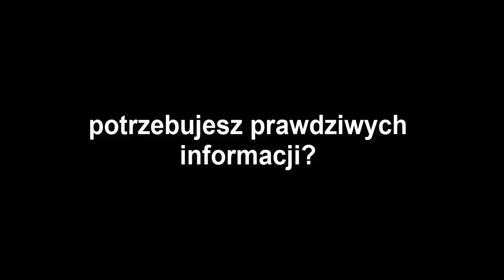Polski MSZ atakuje IRAN - Polska pcha się na wojnę! Analiza sytuacji na bliskim wschodzie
Wsparcie